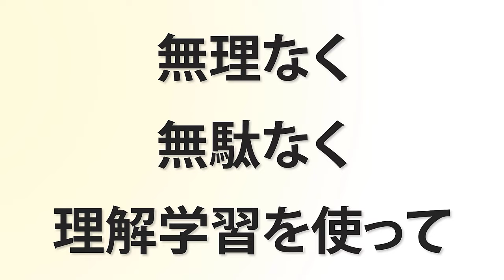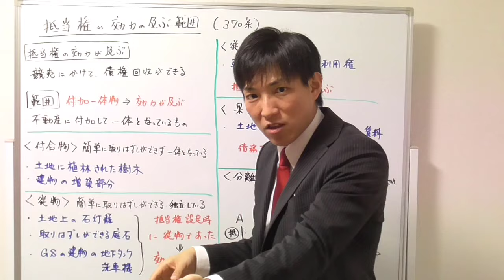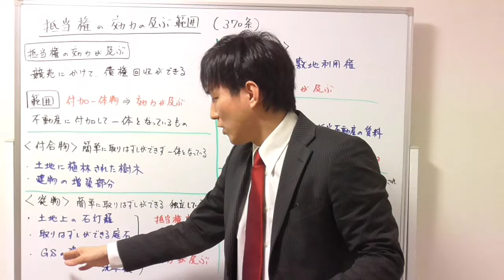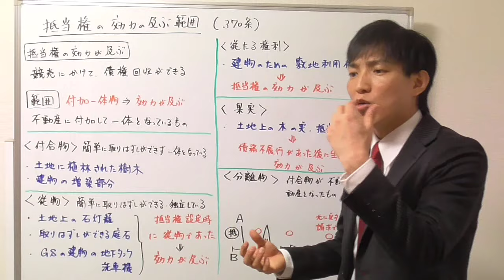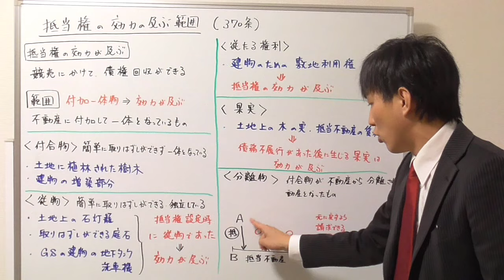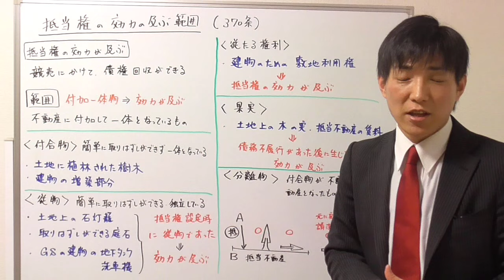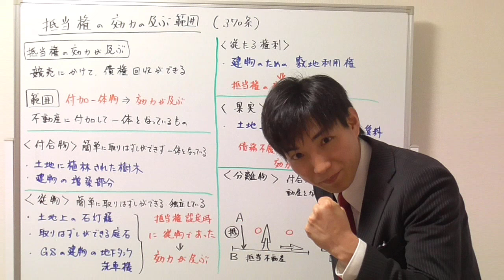【宅建の民法】抵当権の効力が及ぶ範囲